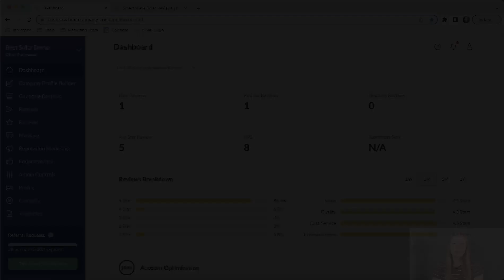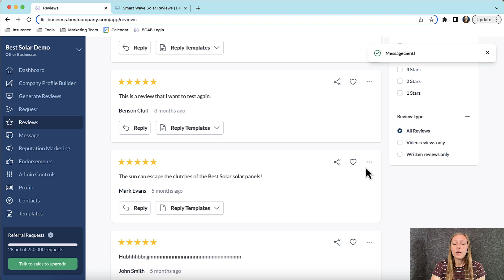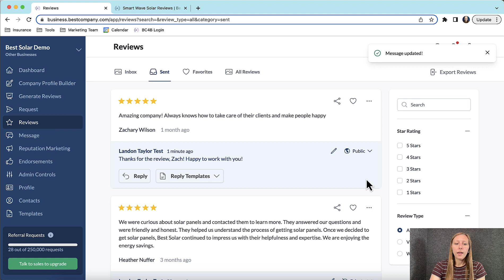Respond to Customer Reviews - Snoball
Learn how to effectively respond to customer reviews with this simple tutorial. We'll be using the demo account to guide you through the process. Here's how to get started:

📌 1. Log in to your Snoball account and navigate to the "Reviews" tab on the left-hand side. You'll now be in your reviews inbox, which includes reviews you've received but haven't responded to yet.
📌 2. Use the filters on the right if you want to reply to reviews with specific star ratings or review types.
📌 3. Scroll through the reviews and find the one you want to respond to.
📌 4. There are two ways to reply:

• Option 1: Click the "Reply" button, type out a personalized response, and choose whether you want it to be public or private. Click the arrow at the bottom right of the review to send your reply.
• Option 2: Click the "Reply Templates" dropdown. Here, you can manage templates or select a preexisting template. Customize the message as needed and choose the public or private option. Click the arrow to send your reply.

📌 5. If you want to edit a reply, go to the "Sent" tab at the top. Find the reply you want to edit, click the pencil icon next to it, make your changes, and click the arrow at the bottom to save the updated reply.
📌 6. To view all reviews you've responded to or haven't responded to, click the "All Reviews" tab at the top.

You now have the knowledge to respond effectively to your customer reviews. Good luck in managing and engaging with your reviews!